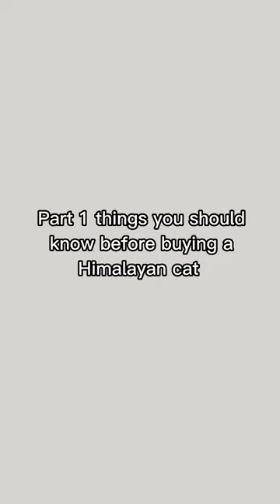Things you should know before buying a Himalayan cat part 1😽😺